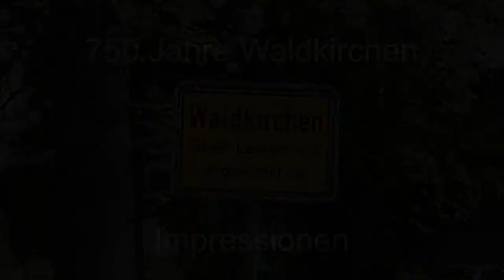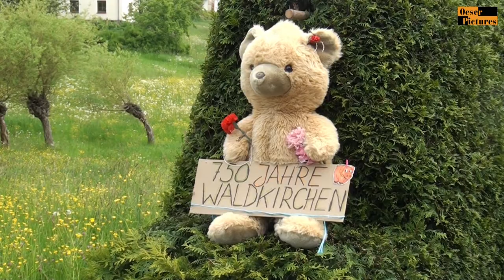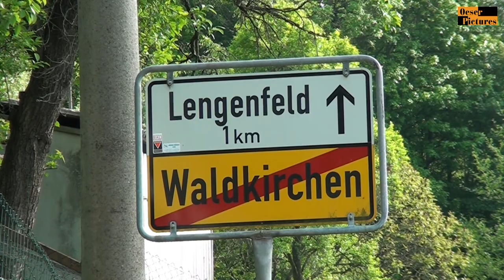750 Jahre Waldkirchen im Vogtland - Impressionen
Vom 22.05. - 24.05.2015 feierte Waldkirchen im Vogtland seine 750 jährige Ersterwähnung. Zahlreiche Häuser und Grundstücke wurden liebevoll geschmückt. Ein kleiner Streifzug durch den Ort.